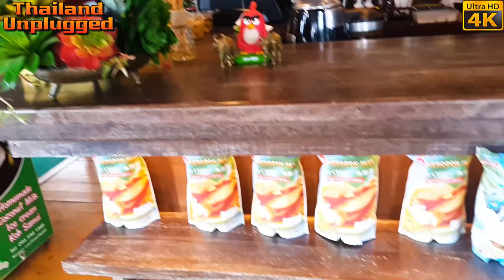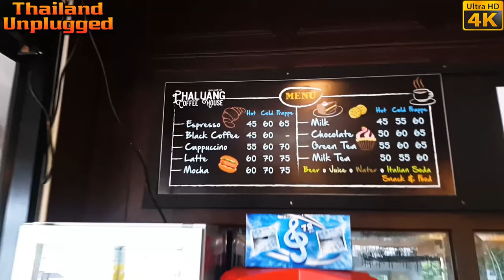Koh Samui Na Mueang Waterfall Phaluang Coffee House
After the  Na Mueang WaterFall we called into a Phaluang Coffee House near the waterfall entrance and they have the most wonderful coffee. After being drowned at the waterfall the coffee was really nice quite a good break after getting drowned. May (the girl in the film) will make you the best coffee.

VERY NICE, NATURE STYLE COFFEE PLACE.

They also serve hot food it’s like an oasis among the trend of places on the island Fantastic coffee, pretty cosy place. Decorations are very impressive.

 I think it is part of the hotel next door Pha Luang Garden Home  I’m not sure but the hotel look amazing beautiful swimming pool it’s quite a good break  and the coffee is not that expensive it’s amazing when you drive around Thailand you can come across these little Jem’s everywhere and  the  Phaluang Coffee House was one.

WATERFALL, ELEPHANTS CHINES TOURISTS😫😂

We Also discuss the Na Mueang WaterFall and the Chinese tourists very badly behaved and also about the elephant some the elephants were, well it’s not very nice.The little one I was filming was on a tiny little chain must have been maybe 4 foot long, not good to see but people still got in them and need to ride these elephants and what can I say just don’t do it it's very bad for an elephant.

Anyway check out the video and don’t forget to watch the first one (Part 1 Koh Samu Na Mueang WaterFall) it’ll make more sense to you. The movie was too long to make into one so I decided to half them.
Thanks, Stephen and Meaw 😍😊

ADRESS:
Phaluang Coffee House
Na Mueang, Ko Samui District, Surat Thani 84140

หลังจากน้ำตกนาเมืองเราเรียกเข้าไปในร้านกาแฟ Phaluang Coffee ใกล้ประตูทางเข้าน้ำตกและมีกาแฟที่ยอดเยี่ยมที่สุด หลังจากที่จมน้ำตกที่น้ำตกกาแฟได้ดีจริงๆค่อนข้างเป็นพัก ๆ หลังจากจมน้ำ พฤษภาคม (สาวในภาพยนตร์) จะทำให้คุณเป็นกาแฟที่ดีที่สุด

อร่อยมากสถานที่สไตล์ธรรมชาติ

พวกเขายังให้บริการอาหารร้อนมันเหมือนโอเอซิสท่ามกลางแนวโน้มของสถานที่บนเกาะกาแฟที่ยอดเยี่ยมสถานที่ที่แสนสบาย การตกแต่งน่าประทับใจมาก

 ฉันคิดว่ามันเป็นส่วนหนึ่งของโรงแรมที่อยู่ถัดจากผาหลวงการ์เด้นโฮมฉันไม่แน่ใจ แต่โรงแรมดูสระว่ายน้ำที่น่าตื่นตาตื่นใจที่สวยงามมันค่อนข้างจะเป็นช่วงพักที่ดีและกาแฟก็ไม่แพงนักที่น่าทึ่งเมื่อขับรถไปทั่วประเทศไทยคุณสามารถเจอได้ เหล่านี้เล็ก ๆ น้อย ๆ Jem 's ทุกและ Phaluang Coffee House เป็นหนึ่ง

น้ำตก, ช้างจีนทัวร์

นอกจากนี้เรายังกล่าวถึงน้ำตกหน้าเมืองและนักท่องเที่ยวชาวจีนที่มีพฤติกรรมไม่ดีและยังเกี่ยวกับช้างช้างบางตัวอยู่ด้วยกันไม่มากนักเด็กน้อยที่ฉันถ่ายทำอยู่บนห่วงโซ่เล็ก ๆ น้อย ๆ อาจต้องยาวประมาณ 4 ฟุต ไม่ดีที่จะเห็น แต่คนยังคงมีอยู่ในพวกเขาและต้องขี่ช้างเหล่านี้และสิ่งที่ฉันสามารถพูดได้เพียงไม่ทำมันไม่ดีมากสำหรับช้าง

ตรวจดูวิดีโอและอย่าลืมชมรายการแรก (Part 1 Koh Samu Na Mueang WaterFall) จะทำให้คุณรู้สึกดีขึ้น ภาพยนตร์เรื่องนี้ยาวเกินไปที่จะทำให้เป็นหนึ่งดังนั้นฉันจึงตัดสินใจที่จะครึ่งหนึ่ง
ขอบคุณ Stephen และ Meaw